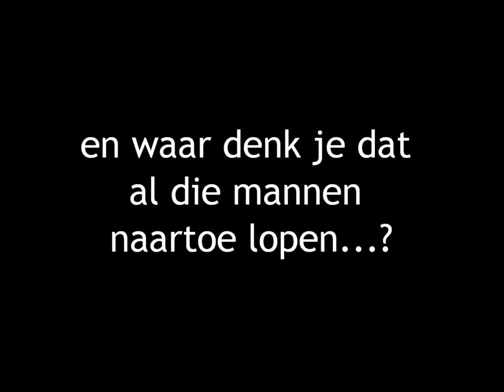Open Monumentendag 2013 - Het Gilde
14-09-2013: Monumentendag 2013, de mannen van het gilde uit Scherpenisse bezoeken Tholen.